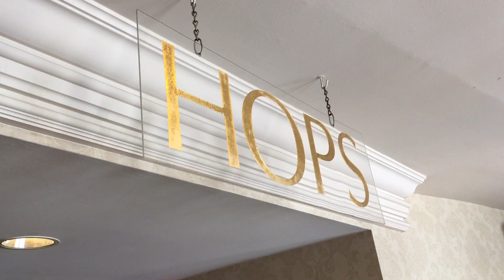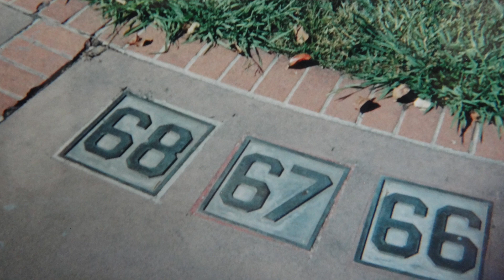Sunnyvale High School 50th Class Reunion Promo 1967 Sunnyvale High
This video is about the 50th reunion for the class of 67 from Sunnyvale High School. Join fellow Jets as they park their car at the Biltmore Hotel lot and wonder where it is at the end of the night.